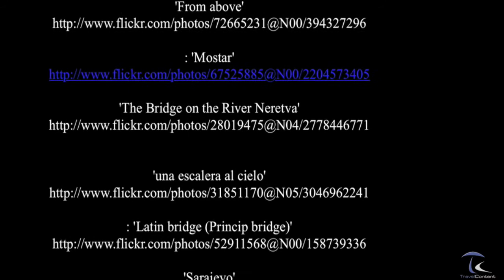Bosnien und Herzegowina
Bosnien und Herzegowina ist ein Staat in Südosteuropa. Er grenzt im Osten an Serbien, im Südosten an Montenegro, im Norden, Westen und Südwesten an Kroatien  sowie auf wenigen Kilometern bei Neum an das Mittelmeer. Die unabhängige Republik ging 1992 aus der jugoslawischen  Teilrepublik Bosnien und Herzegowina hervor und hat wie diese fast dieselben Grenzen, die das österreichisch-ungarische Okkupationsgebiet Bosnien und Herzegowina 1878 auf dem Berliner Kongress erhielt. Bosnien und Herzegowina besteht seit dem Dayton-Vertrag aus zwei weitgehend autonomen Gliedstaaten (Entitäten), der Föderation Bosnien und Herzegowina und der Republika Srpska, sowie dem Sonderverwaltungsgebiet Brčko-Distrikt. ( source Wikipedia )